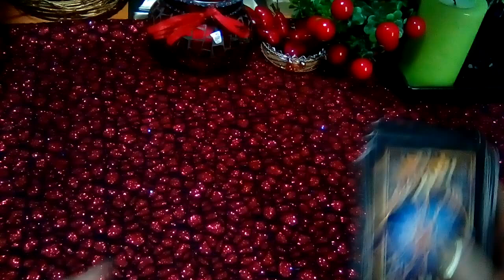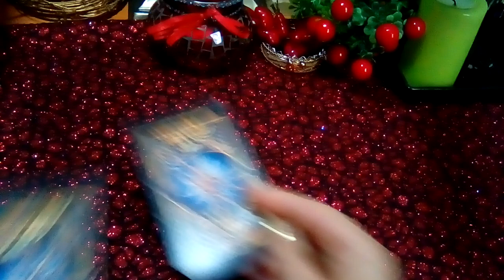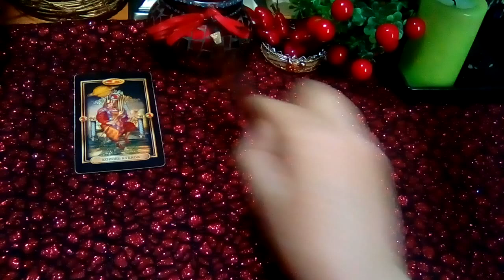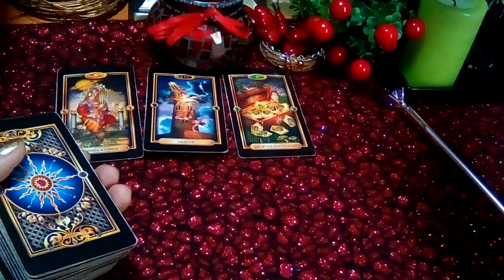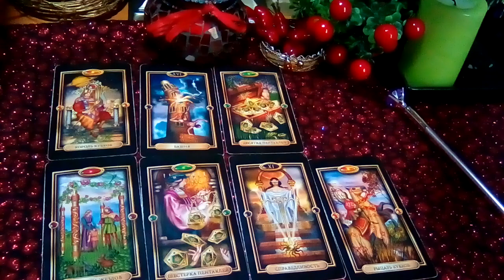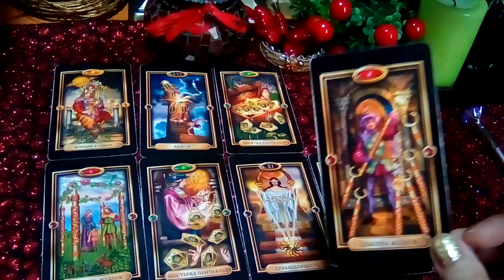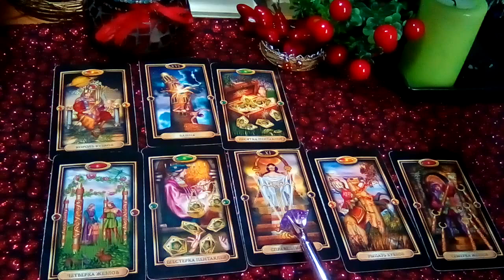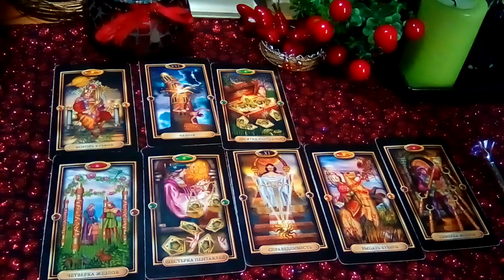ПОХУДЕНИЕ КАК ПОХУДЕТЬ БЕЗ ВРЕДА.Гадание онлайн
Вы хотите похудеть, но не знаете как?
 А вот в каком направлении прилагать эти усилия? С этим вопросом нам может помочь простой расклад «Как похудеть?»
TAROLOG - fortuneteller TARO GADANIYe LYUBOV'
I do not show what you want to see .. Sorry! I show what I see ...
Запись на личный расклад,условия,информация и пр.
Расклады - минимально от 500 р.➡
Запись на индивид🔸️расклад таро ➡️
 ➡   пишите (для звонков не используется!)
Буду  признательна и заранее благодарна  Вам за великодушие
и Ваши пожертвования на развитие канала которые вернуться вам сторицей многочисленными плюсиками к карме и приятными моментами по судьбе!
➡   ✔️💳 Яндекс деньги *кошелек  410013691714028